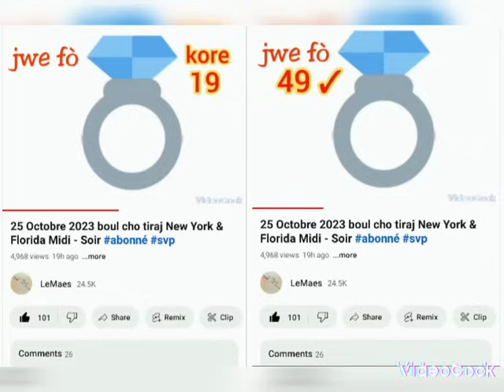26 Octobre 2023 boul cho tiraj New York & Florida Midi - Soir